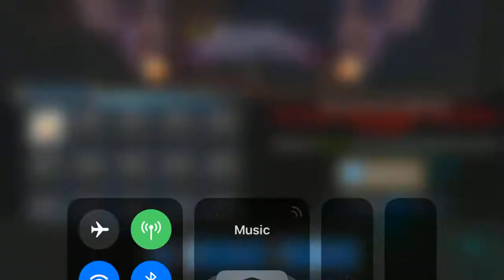KC (Mobile, KOR Voice) HQ - Esmeralda Ryona + Stun 01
Knights Chronicle (Mobile, KOR Voice) HQ - Esmeralda Ryona + Stun 01